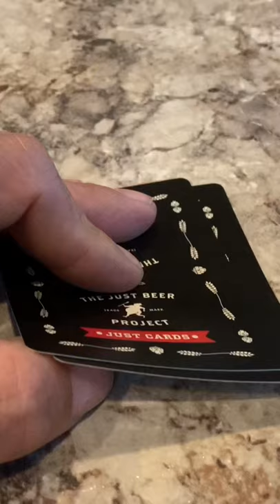She’s got one heck of a poker face. Playing cards with my dog.